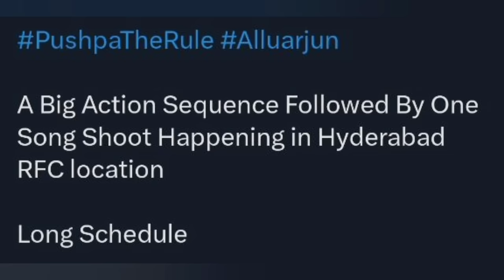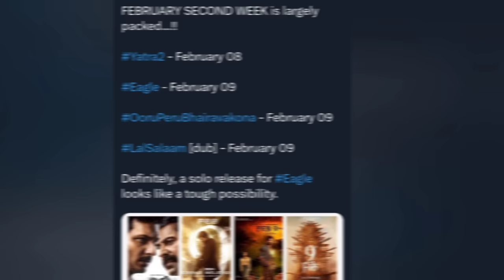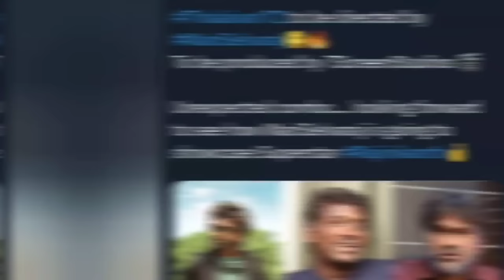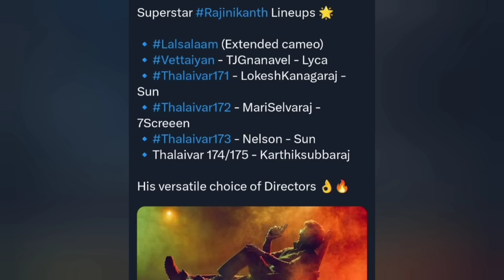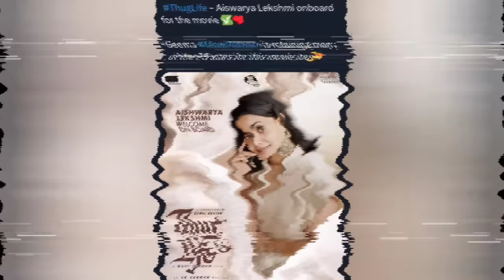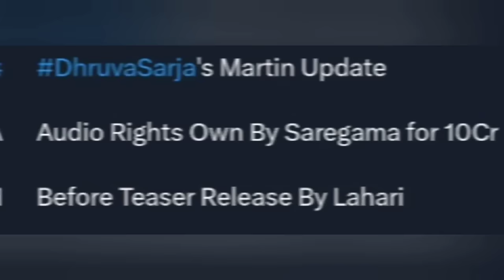Agent OTT Release Date 🤩, Hanuman 2 Confirm 😱, Kalki 2898 AD Teaser 🔥, Pushpa 2 😲| Friday Update #39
Agent OTT Release Date 🤩, Hanuman 2 Confirm 😱, Kalki 2898 AD Teaser 🔥, Pushpa 2 Update 😲 | Friday Update #39

Time Code

00:00 - Intro
00:16 - Game Changer Shoking Cameo
00:31 - New Pandi Movie Release Date
00:47 - Pushpa 2 Big Update
01:11 - 4 South Movie Release Date
01:54 - Guntur Kaaram Movie Budget
02:05 - Hanuman Movie Budget
02:22 - Hanuman Hindi Version Budget
02:47 - Hanuman Beat Pushpa
03:17 - Saindhav Budget
03:28 - Naa Saami Ranga Movie Budget
03:38 - Hanuman 2 Confirm
04:04 - Kalki 2898 AD Teaser
04:37 - Rajnikant Upcomings Movie List
05:16 - Vijay Goat Movie Release Date
05:32 - Guntur Kaaram Ott Release Update
05:50 - Santhanam New Movie
06:11 - Netflix Removed Nayanthara Annapoorani
06:37 - Thug life New Heroine
06:50 - Agent OTT Release Date
07:06 - Martin Movie Update
07:22 - 4 New South Movies Available On YouTube In Hindi